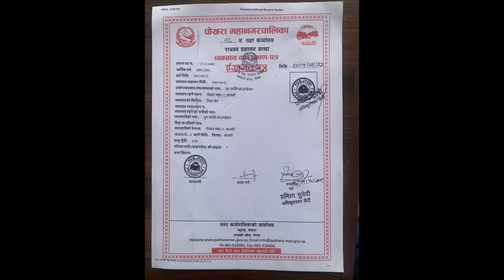युग ज्योति फाउण्देशान्अको परिचय साथइ नयाँ योजना जानकारी ।